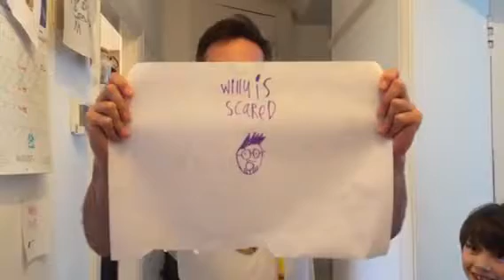Willy is Scared - Episode 1